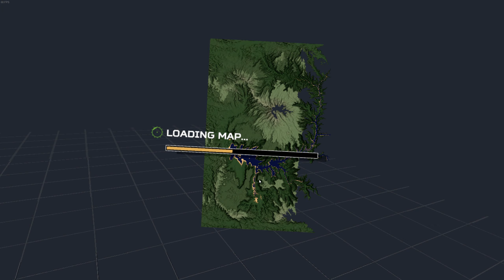autistic vtol vr- Sky Wars episode 3